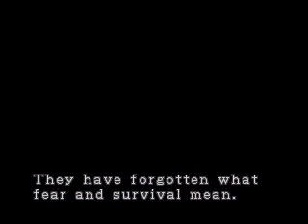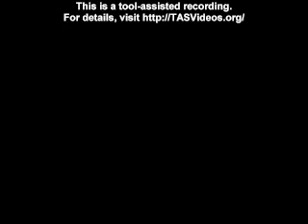TAS Resident Evil 3 PSX in 18:54 by arukAdo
The Mercenaries : Operation Mad Jackal
Played in 18:54.02 by GAD (aka. arukAdo).
This is a tool-assisted speedrun.